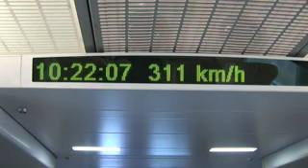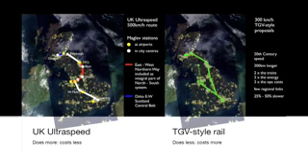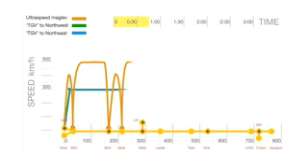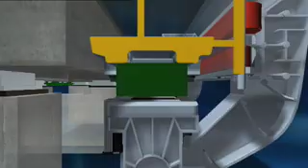UK Ultraspeed - Live in Shanghai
UK Ultraspeed discussed live on the 267mph maglev train in Shanghai.